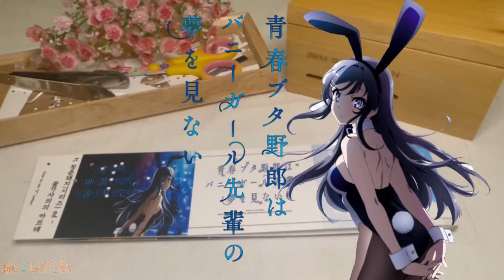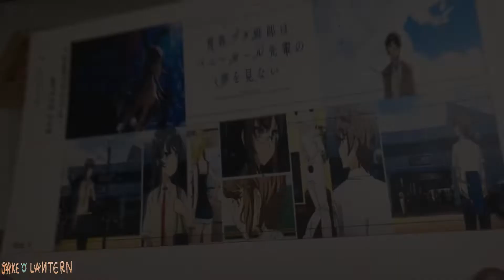(오르골 커버연주) 「청춘돼지는 바니걸 선배의 꿈을 꾸지 않는다(青春ブタ野郎はバニーガール先輩の夢を見ない) ED : 불가사의의 카르테(不可思議のカルテ) Music Box cover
취미로 애니메이션, 영화, 게임, KPOP, CCM, 등의 장르의 곡을 오르골을 만들고 연주하는 Jake "O" Lantern 입니다.

이번에 오르골로 커버한 곡은 Amore님께서 추천해주신 청춘돼지는 바니걸 선배의 꿈을 꾸지 않는다(青春ブタ野郎はバニーガール先輩の夢を見ない) ED : 불가사의의 카르테(不可思議のカルテ) 입니다. 부족한 커버곡이지만 재밌게 봐주시면 감사하겠습니다.

오르골 악보는 블로그 링크에 공유하고 있습니다.!!

Hi ~ I'm jake😁, a music box youtuber from South Korea.
Making music box covers and sheets of Anime & Game music